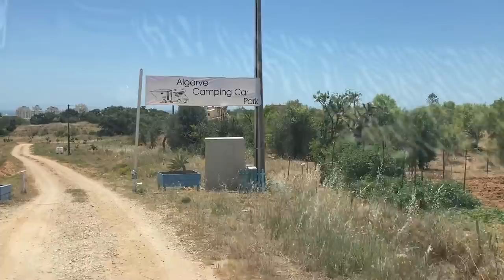Algarve nous voilà - vanlife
Bientôt l'arrivée auprès d'amis vanlifeurs à Armaçao de Pera au Portugal. Un chat pas content, tu voyages à mes côtés, une arrivée bienveillante, l'octogone prend forme, le mot de la fin, et la frontière ? Portugal et parking sauvage.

📚 Tous les livres d'Ambre